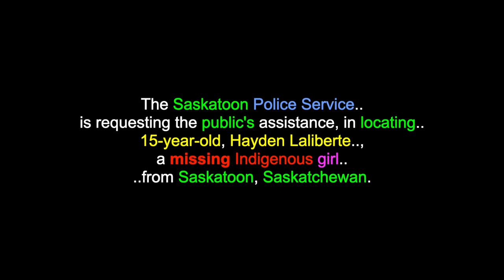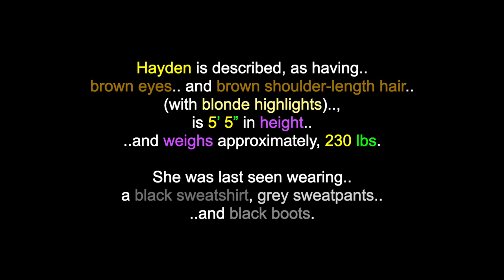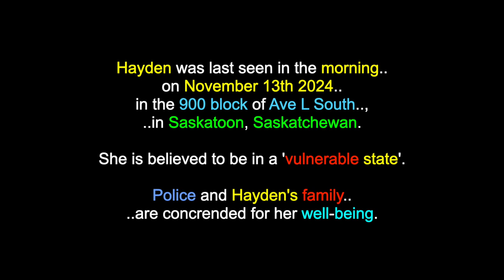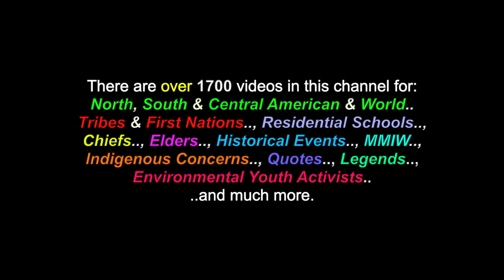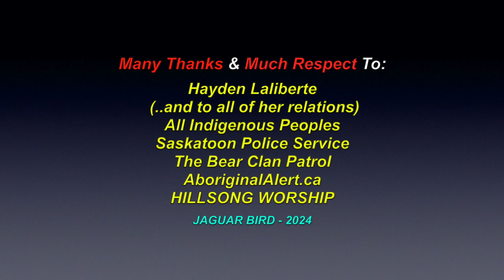Hayden Laliberte: Missing 15 Yr. Old Indigenous Girl - Saskatoon, Saskatchewan - November 13th 2024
This is a video for: "Hayden Laliberte", a missing 15 yr. old Indigenous girl, from Saskatoon, Saskatchewan, who has been missing since November 13th 2024. There are over 1700 videos in this channel for many more MMIW/M+, North, South & Central American Tribes & First Nations, Residential Schools, Chiefs, Elders, Historical Events, Indigenous Concerns, Quotes,  Environmental Youth Activists.. and much more.

The Saskatoon Police Service is requesting the public's assistance, in locating 15-year-old, Hayden Laliberte, a missing Indigenous girl from Saskatoon, Saskatchewan. Hayden is described, as having brown eyes and brown shoulder-length hair (with blonde highlights), is 5’ 5” in height and weighs approximately, 230 lbs. She was last seen, wearing a black sweatshirt, grey sweatpants and black boots.

Hayden was last seen on November 13th 2024 on the 900 block of Ave L South, in Saskatoon, Saskatchewan. She is believed to be in a 'vulnerable state'. Police and Hayden's family are concerned for her well-being.

If you have any information on the whereabouts of Hayden Laliberte, PLEASE CONTACT the Saskatoon Police Service at: , or, in an emergency, 911. Anonymous information can also be provided to Crime Stoppers at: 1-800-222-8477.

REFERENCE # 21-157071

Many Thanks & Much Respect To: Hayden Laliberte..; (..and to all of her relations)..; All Indigenous Peoples..; Saskatoon Police Service..; The Bear Clan Patrol..; AboriginalAlert.ca..; HILLSONG WORSHIP.. and to all the other brothers and sisters who have contributed to this video with photos and/or, in any other way.